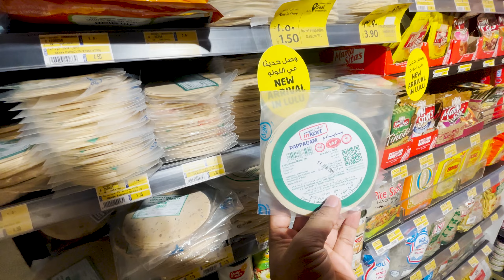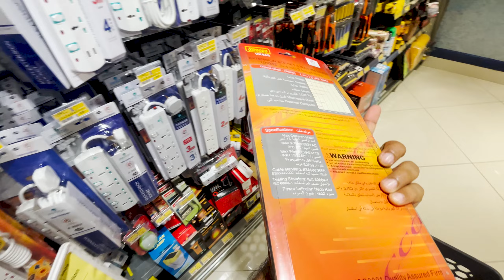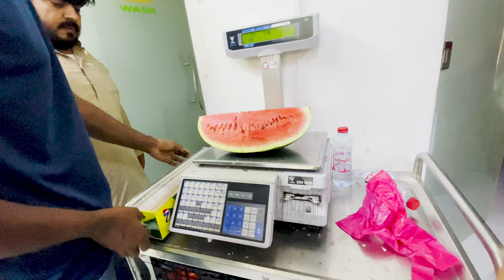How Do People Work in This Hot Summer? | Home Made Fried Rice | Day In Life Dubai Al Ain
How do They work in the Desert 45 Temperature? | Home Made Fried Rice | Day In Life Dubai Al Ain

🌟DOWN SOUTH VLOGS

01 GALLE TOUR
✅01. Araliya Beach Resort and Spa Unawatuna: How They Work in the Desert 45 Temperature? | Home Made Fride Rice | Day In Life Dubai Al Ain

DT🫶🏼❤️